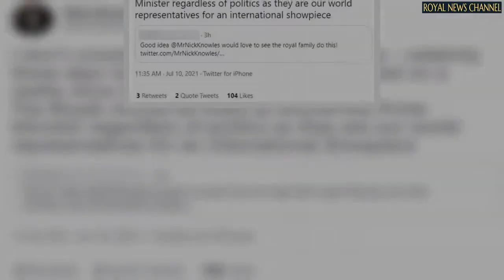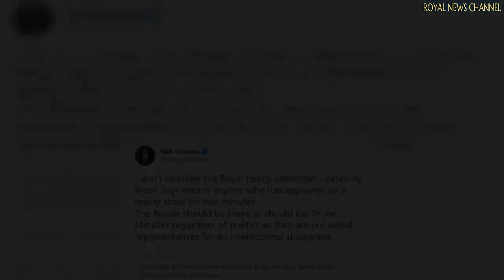'Royal Family aren't celebrities' Nick Knowles defends their attendance at Euro final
DIY SOS host Nick Knowles, 58, has taken to social media to defend the Royal family's attendance at the final of the Euros 2020 ahead of Sunday's game.

Earlier in the week the media personality divided opinion after he controversially declared that celebrities should give their tickets to the England vs Italy final to people who "deserve" them.

In view of his 159,000 followers, the property expert branded the Royal family Britain's "international representatives" and explained how he views it as different from the label of celebrity.

He wrote: "I don’t consider the Royal family celebrities - celebrity these days means anyone who has appeared on a reality show for two minutes.

"The Royals should be there as should the Prime Minister regardless of politics as they are our world representatives for an international showpiece," he finished.

Fans of the I'm A Celebrity... Get Me Out Of Here! contestant took to the post to comment.

One wrote: "Completely agree!" as another chimed in, "Yes, they are our faces to the world, I [am] proud of our Royal Family."